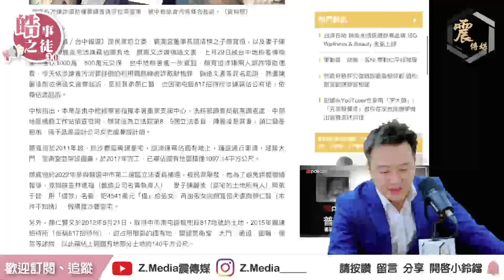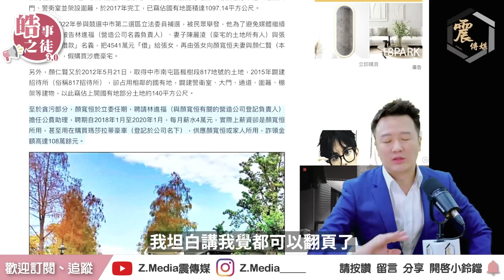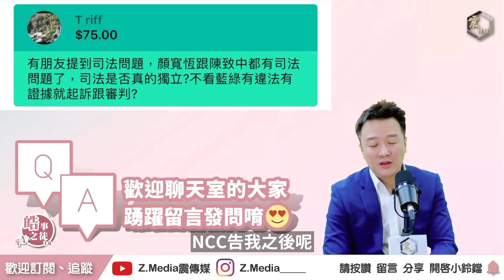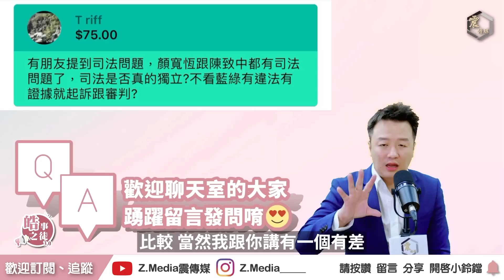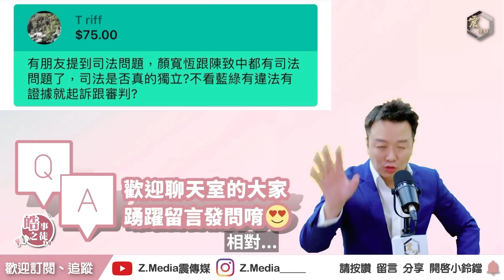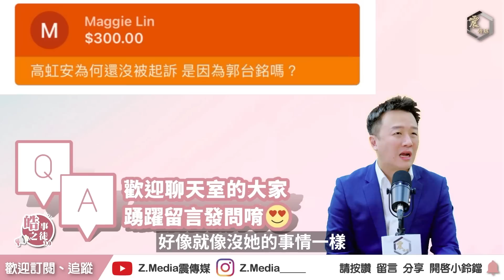【震傳媒｜李正皓 皓事之徒3.0】EP45-1 顏寬恒遭起訴！司法真的獨立嗎？｜20230426 直播精華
【震傳媒｜李正皓 皓事之徒3.0】EP45-1 顏寬恒遭起訴！司法真的獨立嗎？｜20230426 直播精華 主持人：李正皓

每週三晚上09:00 一小時不中斷直播，國內外政治議題解析給您聽！